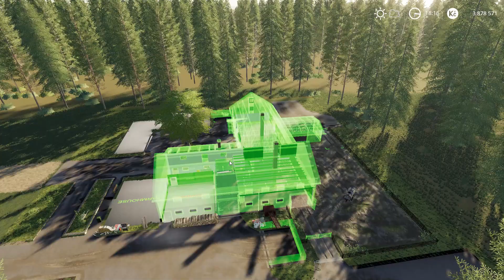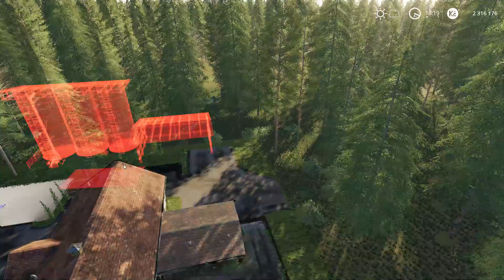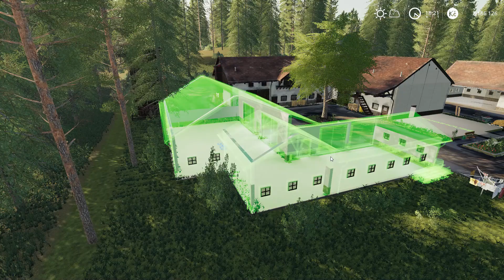Farming Simulátor 19 CZ 26 Stavíme farmu